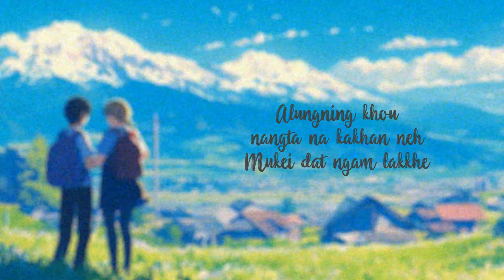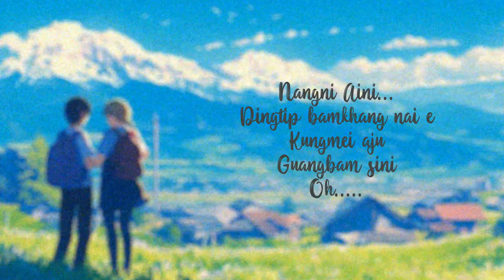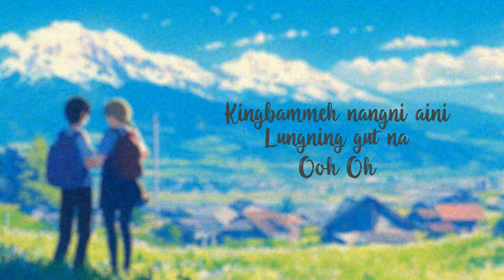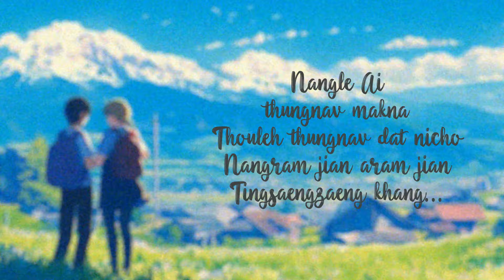Chingtuan Gaimei - Ding Pamei [Official Lyrics Video]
CHINGTUAN GAIMEI
Written and originally perform by :
DING PAMEI

PRODUCTIONS
Recordings : Entity Records, Imphal
Visuals : Gaidim Gangmei
Music Composition : Entity Records
Mixing & Mastering : Entity Records

STORYLINE:

"Chingtuan Gaimei" is a heartfelt love song inspired by the serene beauty of the hills and the blossoming romance between two souls.

In the summer of 2024, amidst the lush green hills, [Ding Pamei] met the love of his life. As they strolled hand-in-hand, nature's splendor ignited conversations about dreams, aspirations, and a future together.

This song is a nostalgic reflection of those magical moments. With every strum of the guitar and every melody, [Ding Pamei] pours his heart out to his beloved, celebrating their love and the tranquility they share.

"Chingtuan Gaimei" is more than just a song – it's a love letter, a testament to the couple's journey, and a promise to cherish every moment together.